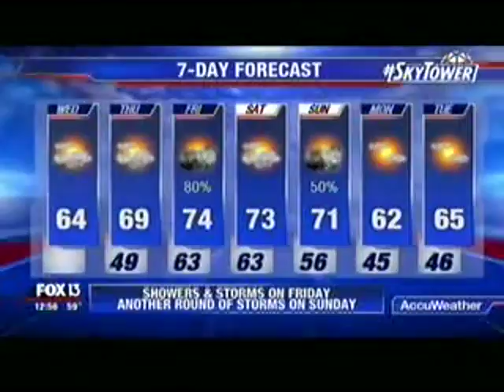April 11, 2017